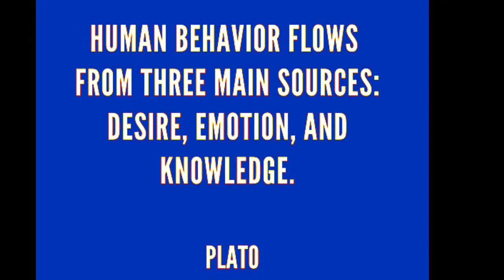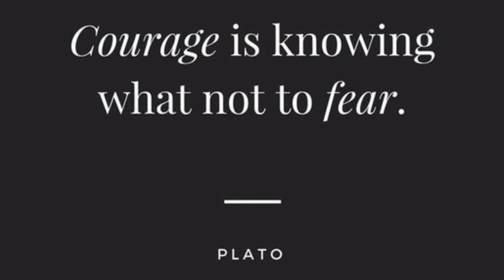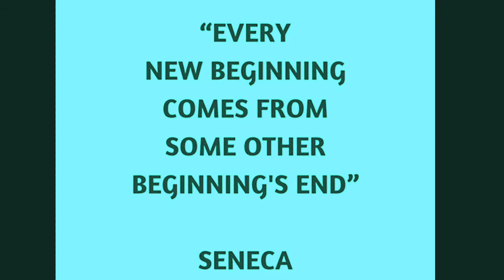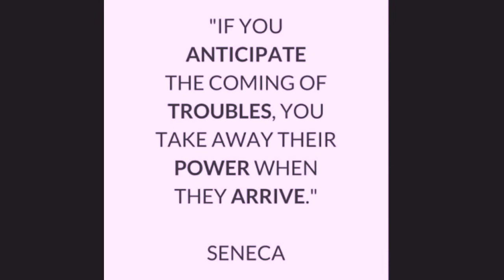Deep Wisdom | Tiefe Weisheit | Philosophy of Plato, Socrates and Seneca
Great Philosophers, Plato, Socrates and Seneca among others, have thoughts provoking contributions. These contributions, no doubt, surround the human and life. This video shares with you some of these mental vitamins, minerals and sausages.

The study material presented in this video is based on my internet based research via Google search engine. Presentation of the material and the corresponding artistic touch, well, is on my part.